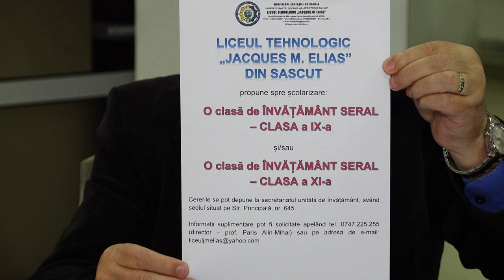LA SASCUT Sedinta Consiliului Local din 27 nov FILMARE EXCLUSIV TV UHD 4K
LA SASCUT, județul Bacău, Ședința Consiliului Local din 27 noiembrie 2017. FILMARE EXCLUSIV TV UHD 4K.

Cu stimă,
echipa Exclusiv

Vizionare plăcută !